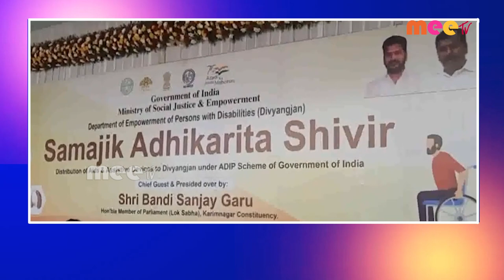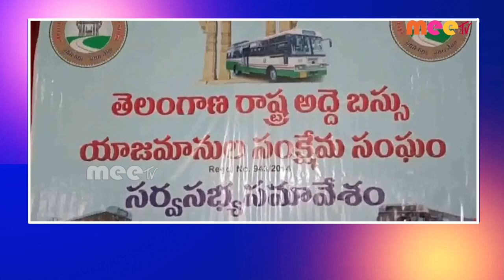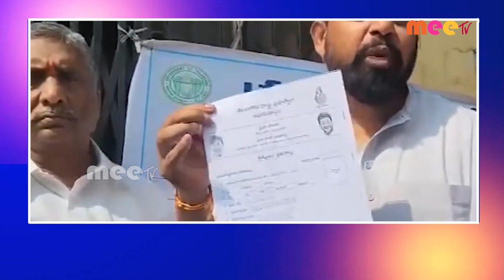// 28-12-2023 // MEETV NEWS //